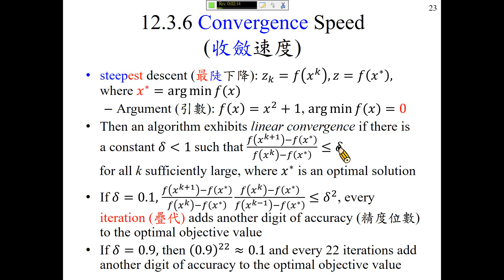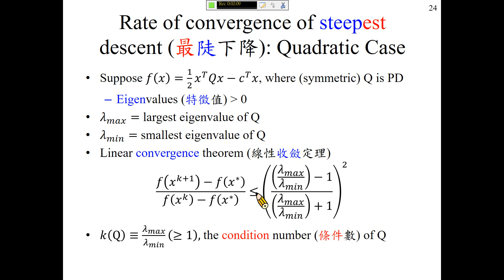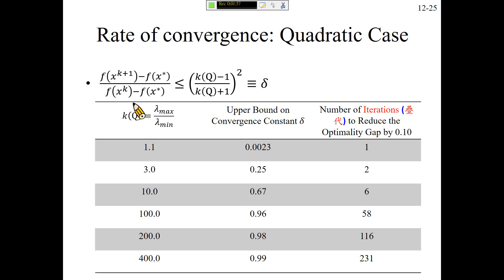許志華 OR1，12.3.6 收斂速度